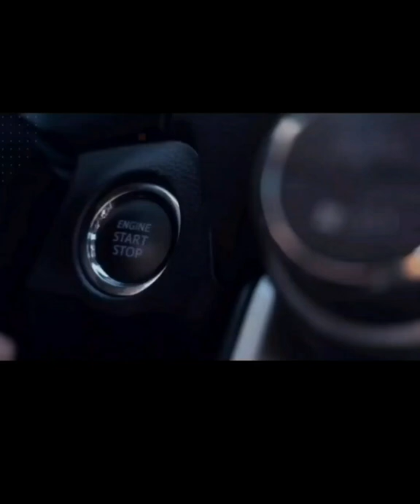প্রেম শিখাইয়া ছাইরা গেলি | sad song | bangla song | new vedio song | love song 2022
Cradite :

🙏🙏Flow us:⤵️